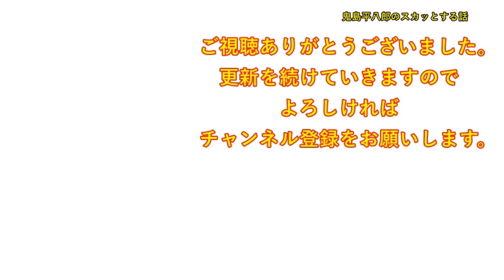【スカッとする話】ウト母が亡くなった時、葬儀屋「棺に故人の大切な物も入れてあげて下さい」トメ「これで清々するわｗ」皆（ええっ・・）→で、最近トメが・・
DOVA-SYNDROME